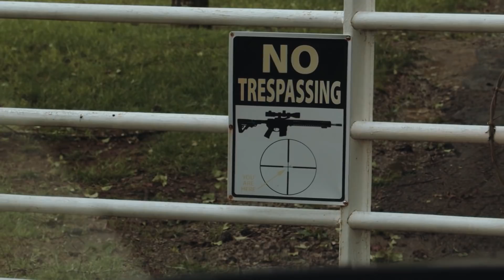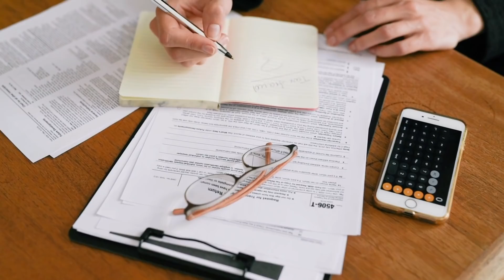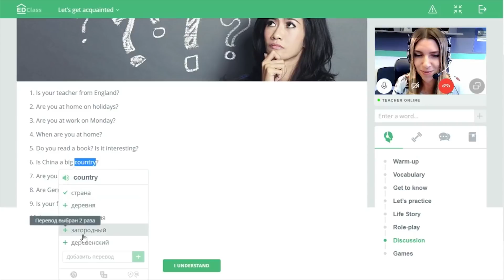Что запрещено в Америке? | Жизнь в США | EnglishDom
В нашем новом влоге мы расскажем вам что запрещено в Америке и как избежать неприятных ситуаций в общении по приезду в США. А также поделимся интересными фактами про жизнь в США.  Вы на канале онлайн-школы английского языка EnglishDom, давайте начинать!

Саме интересное ⏱
0:00 - Что запрещено в Америке?
0:58 - Личное пространство
1:42 - Частная территория
2:09 - Уплата налогов
2:45 - Соседские отношения
3:23 - Парковка (ставь лайк во имя таймкодов ❤️)
4:22 - Открытый алкоголь
5:15 - Как легко выучит английский для путешествий?
5:58 - Нужен ID
6:41 - Уборка за животными
7:23 - Взаимоотношение с детьми
8:06 - Лицензионный контент
8:48 - Темы для разговоров
9:40 - Опасные районы
10:09 - Чаевые
10:44 - Про ценные вещи в авто
11:09 - Курение

🎬 Еще видео по теме:
- Английский язык для работы в США | Работа в Америке | EnglishDom
- Жизнь в США | Супермаркеты в Америке | EnglishDom
- 10 странностей американцев | Жизнь в америке | EnglishDom

🌍 Instagram Кристины: @kris_zagrebelnaya_